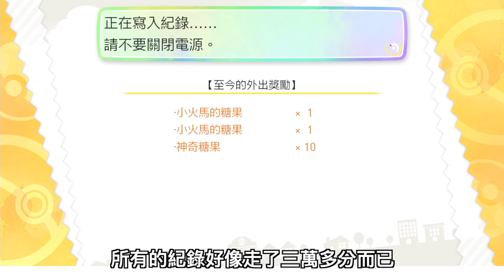【Vlog】帶著寶可夢去花博公園可以得到多少經驗呢!?〈羅卡Rocca〉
有空戶外走走的感覺真的很棒，光是享受那種陽光就有夠滿足的呀！！

上一部影片 方舟:生存進化開箱

✔熱門影片:
無法線上對戰?進不去eShop?快看!!

✔攝影工具:
Canon 80D +15-55 F3.5-5.6 + 10-22 F3.5-4.5 + 24-105L F4 + 50 F1.8
SONY RX100M5A
GOPRO HERO5 Black
iPhone SE
Mavic Air
Rode VideoMic
Rode VideoMicro